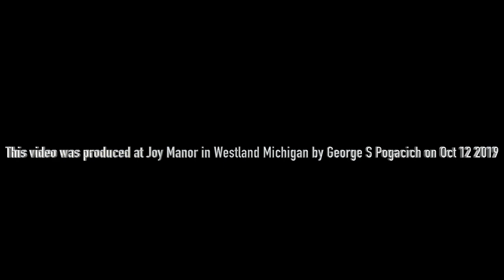Ron Bumblefoot Thal (Guitars Suck) 2019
Filmed at Joy Manor